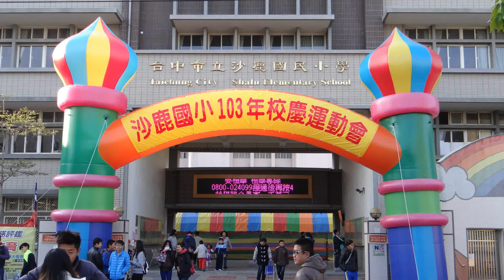沙鹿國小 運動會 - 志工大隊 進場